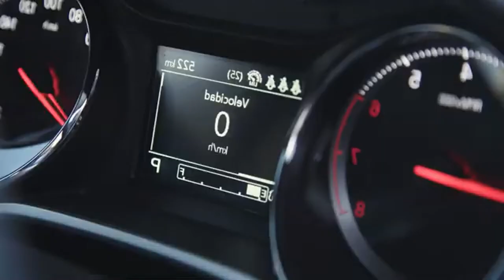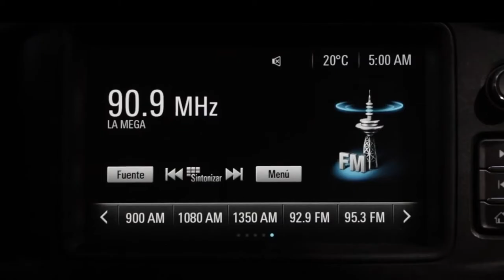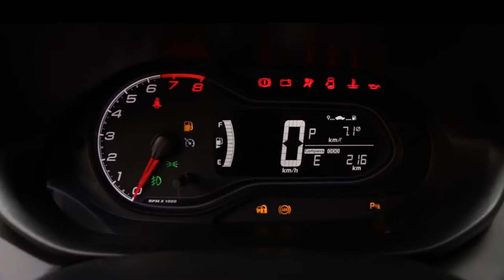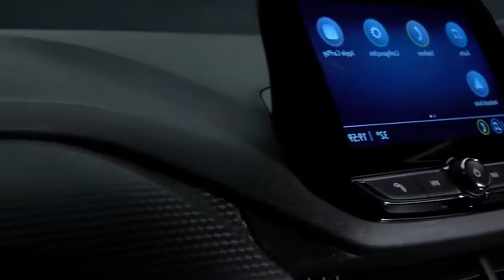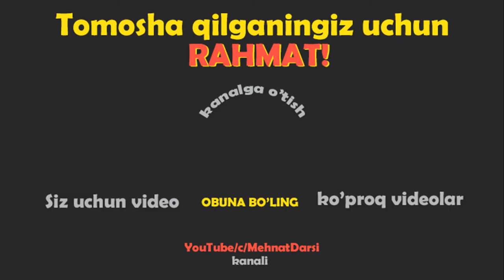Chevrolet ONIX Cobalt o'rnini bosa oladimi? Yangi mashina haqida | Mehnat Darsi kanali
Chevrolet ONIX mashinasi O'zbekistonda ishlab chiqariladi. Narxi 10-12 ming dollarini tashkil etadi. Usbu mashina haqida batafsil ushbu videoda tanishishingiz mumkin.